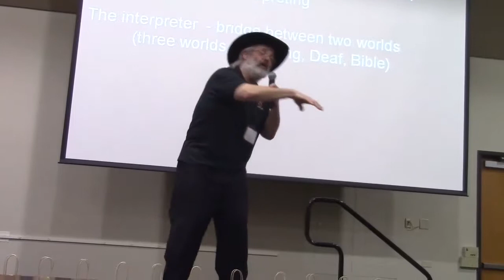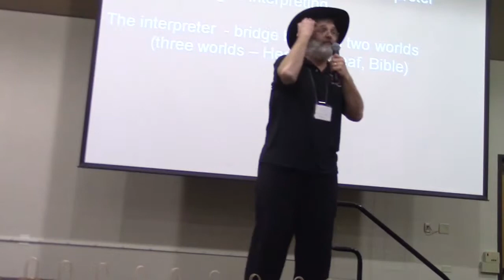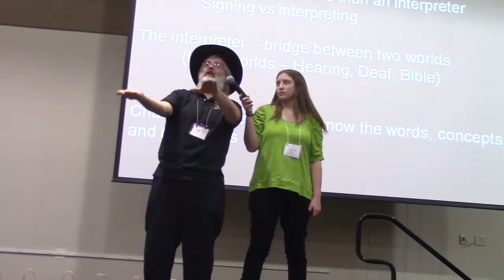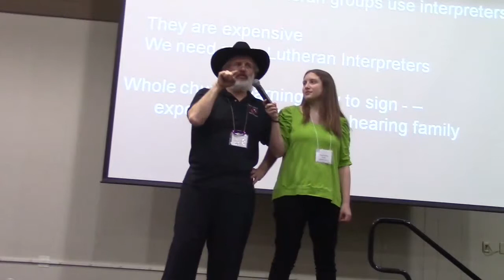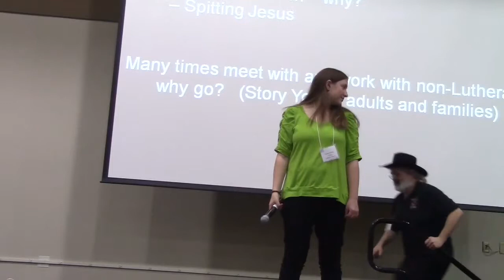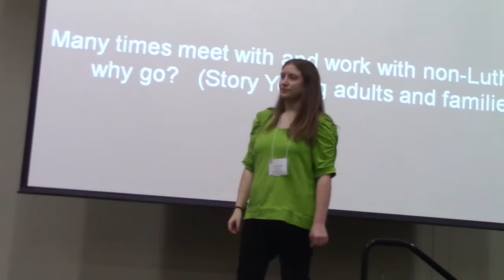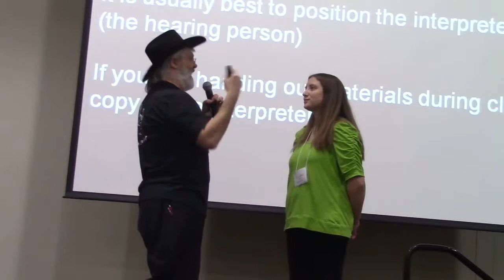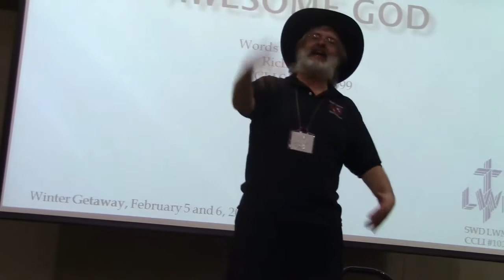Deaf Ministry SWD LWML Winter Getaway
Presentation by Rev. Dr. John Reinke at South Wisconsin LWML Winter Getaway 2016.